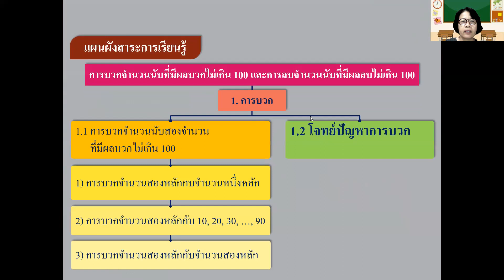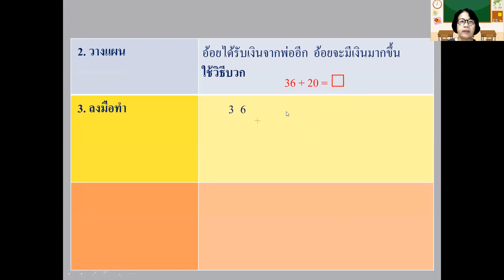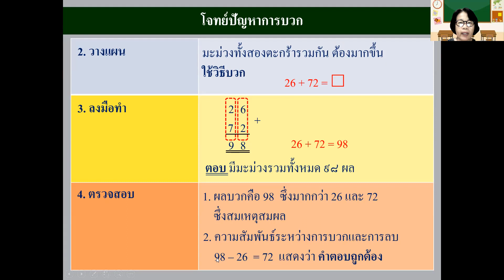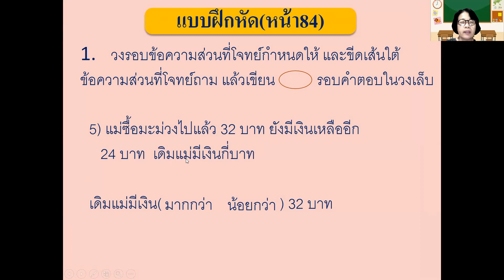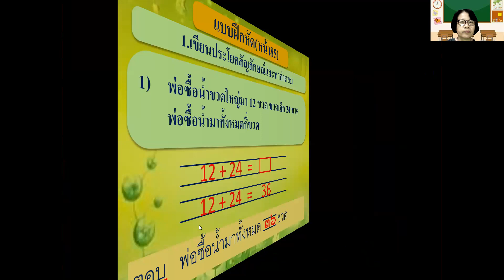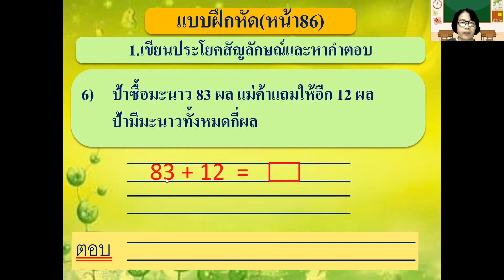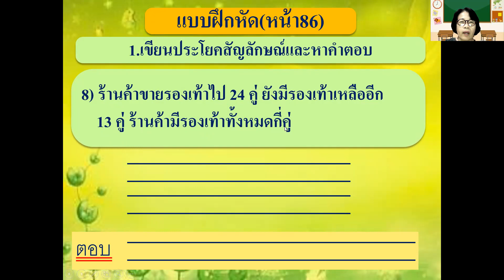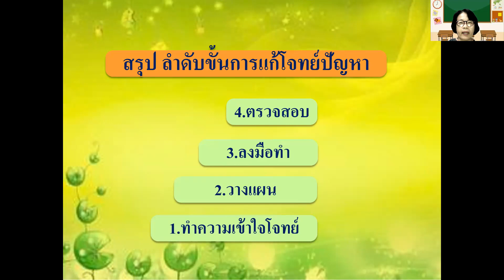คณิตศาสตร์​ ป.1 เรื่อง โจทย์​ปัญหา​การบวก